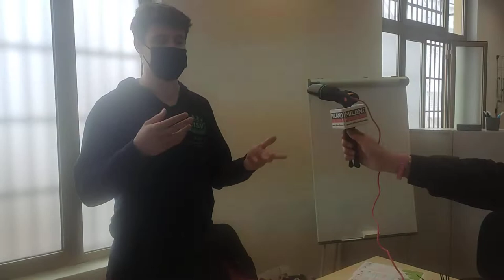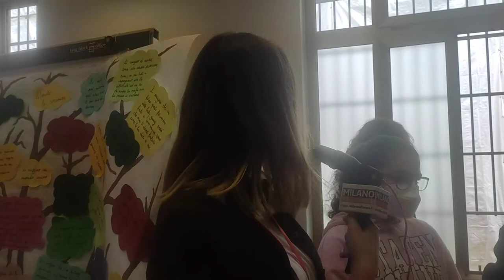Di bene in meglio - Civil Week 07-05-2022